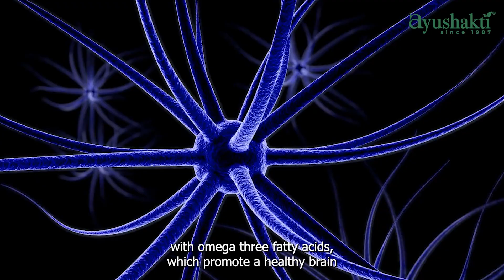Diet For Fibromyalgia (Part - 4) | Dr Smita Pankaj Naram | Ayushakti Ayurved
In this video Ayurvedic expert, Dr. Smita Naram has explained the Diet for fibromyalgia. It's part 4 of the fibromyalgia series. Dr. Smita has also talked about various insights on the fibromyalgia condition.

Chronic health challenges make you feel helpless and frustrated.

ABOUT AYUSHAKTI
Ayushakti is a global leader that offers proven ancient health solutions so you can experience lasting relief, vibrant health, and great quality of life.  Helped more than 1.5 million people from 108 countries across the globe.

Dr. Pankaj Naram, (the founder of Ayushakti), and Dr. Smita Naram, (co-founder of Ayushakti chain of clinics).  They have personally trained 500+, Indian and Western medical doctors.

Save yourself from side effects, using Ayushakti’s safe, natural, and proven effective solutions - Customized diet, proven herbs, ancient detox & instant Marma help eliminate the root cause and transform your health.

More than 30 research papers based in the USA, and Europe have proven that ayushakti’s treatment can give definite long-lasting relief in Asthma, Allergies, Arthritis, Diabetes, Psoriasis, Depression, Obesity, Infertility, Blood Pressure, Skin & Hair Problems, Kidney Disease, heart disease, fatty liver, PCOD, Thyroid, Acid reflux, IBS and many other chronic health problems.

to find the Ayushakti Clinic nearest to you.